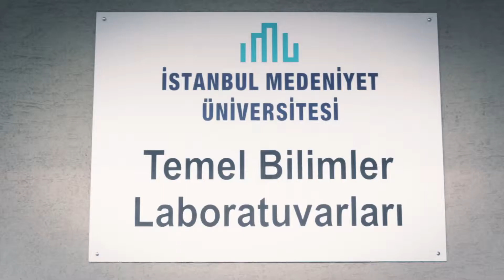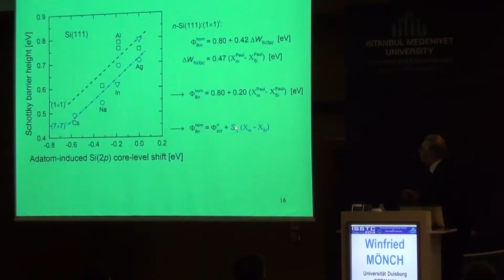T.C Istanbul Medeniyet University (Faculty of Science)